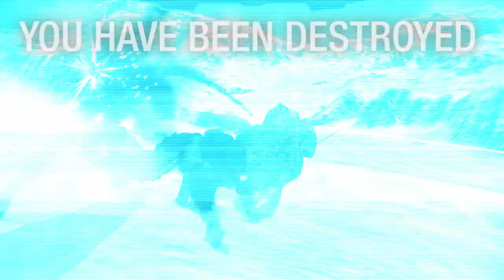Omnipotance from the mountaintop!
Leve leads the team to victory while I provide overwatch